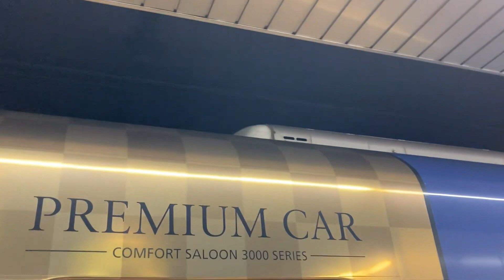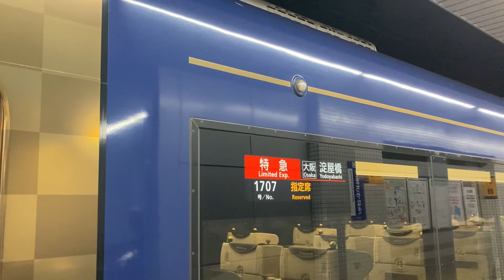【2023年コンフォート急行乗車動画エピローグ】乗り終えた感想、そして来年以降の京阪正月特別ダイヤでの抱負など